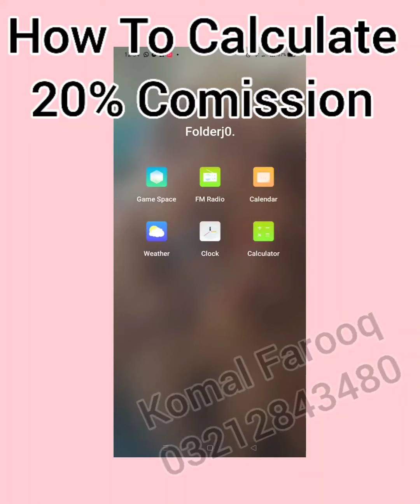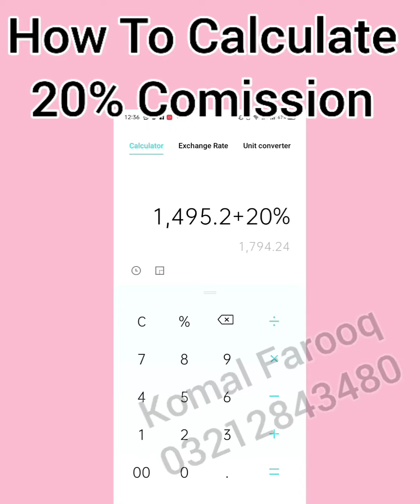how to calculate 20%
Oriflame buissness opportunity only for females

Asalam O Alaikum All !Dear customer
محنتی لڑکيوں اور عورتوں کی ضرورت ہے- جو گھر بيٹھ کر کام کرنا چاہتی ہيں۔ عمر تعليم کی کوئی حدنہيں۔ یہ موقعہ ان سب کے لیے ہے جو بہت ذيادہ پيسہ کمانا چاہتے ہيں۔
آپکو ہر چيز سکھائی جا ئے گی۔ آپ کے تمام مسائل کو حل کيا جائے گا۔ اور آپکو کامياب ہو نے کی تمام راز سکھائے جائيں گے ۔
🌺کام شروع کرنے کے بعد آپکو يہ فائدے حاصل ہوں گے۔
1: profit
2: commission
3.welcom program gifts(5000rs)
4. speed bonuses
5.entrepreneur bonus
6.cash award
7.international tour free of cost
يہ ايک ايسےبزنس کا مو قع ہے- جس کے لئے
1.No higher education necessary
2.Online home based work specially housewife. Students. Jobless etc
3.Full support & regular guidence from your seniors to help
4.Income is just based on your effort it has no limit
5.no age limit to
So come and join us and be a part of successful team.
🔴for details and membership inbox me
Only Females